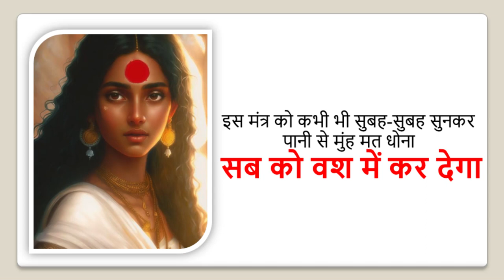इस मंत्र को कभी भी सुबह-सुबह सुनकर पानी से मुंह मत धोना सब को वश में कर देगा